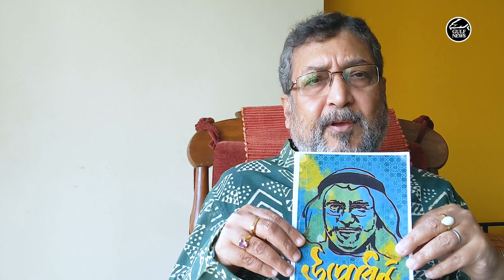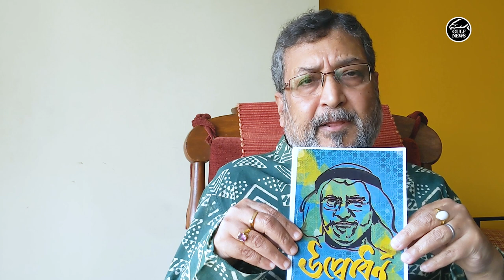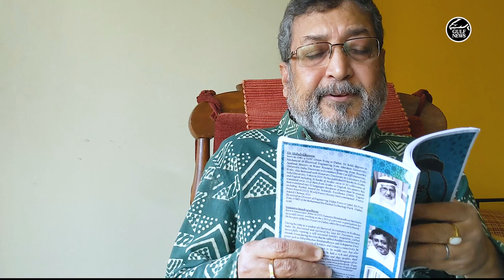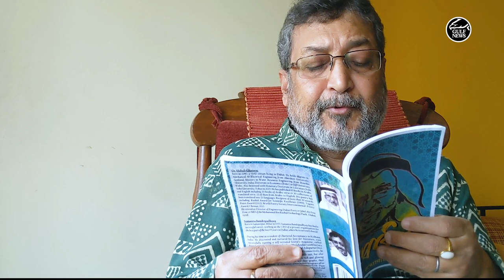Indian expat translates Emirati poet Dr Shihab Ghanem’s Arabic poems in Bengali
As a parting tribute to the UAE, an Indian expatriate who has spent 17 years in Dubai, has translated the poems of well-known Emirati poet Dr Shihab Ghanem into Bengali before leaving for India.